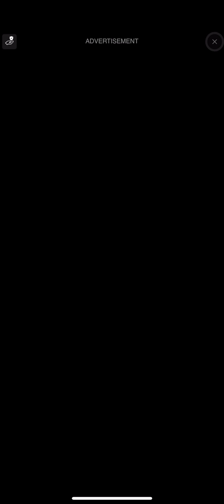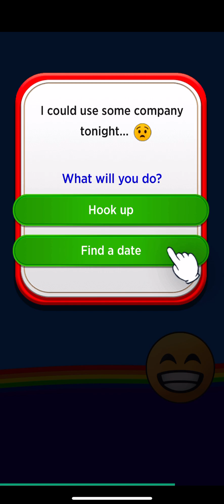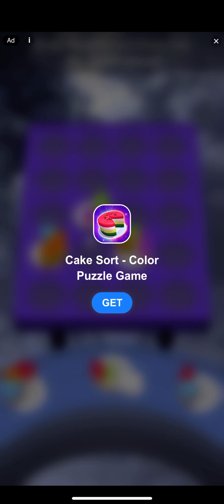Travel Town - Merge Adventure Gameplay 34 (Magmatic Games LTD, Moon Active)